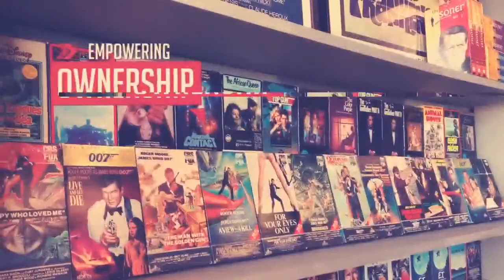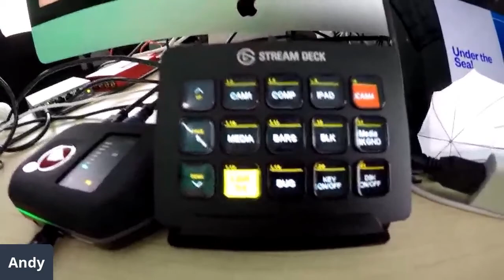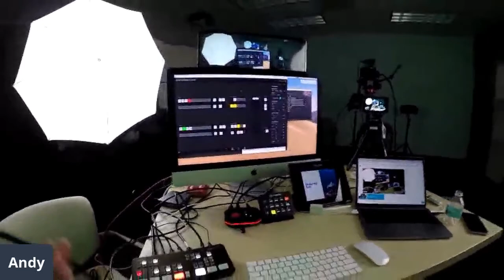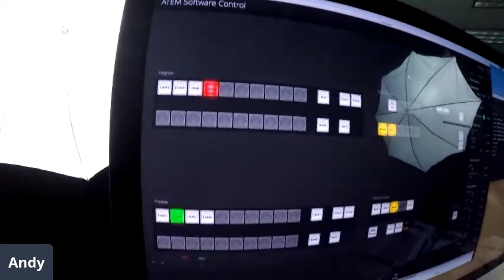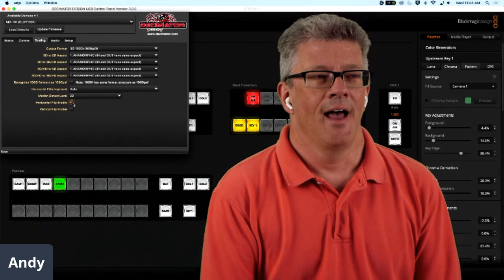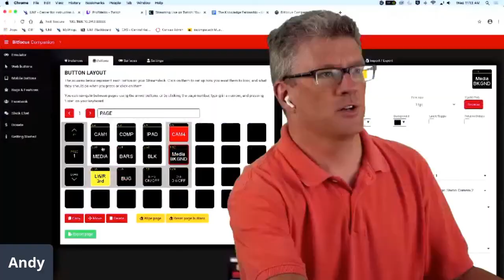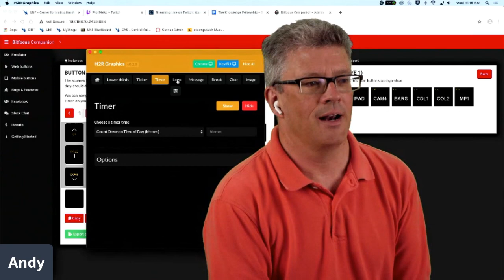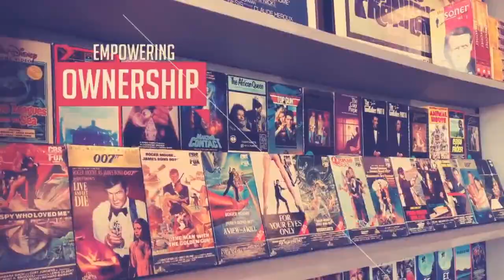019: What's New in New Media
Jim and Tim sit down (virtually of course) with Andy Rush, an old friend and colleague from UMW that now works at UNF in the Center for Instruction and Research Technology as a Course Media Developer. There's no question this has been the year of everything moving online and video production has never been more important so we wanted to take a peek at what he's been up to in order to help faculty produce high quality content for the web on a budget that doesn't have to be astronomical.